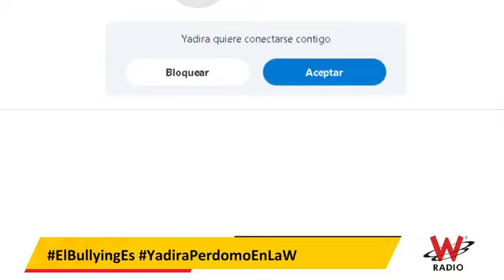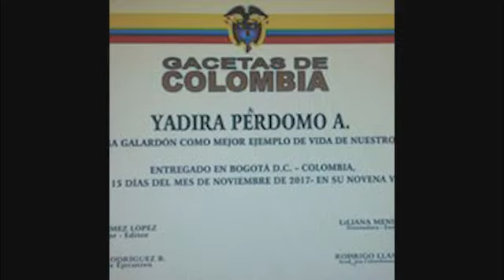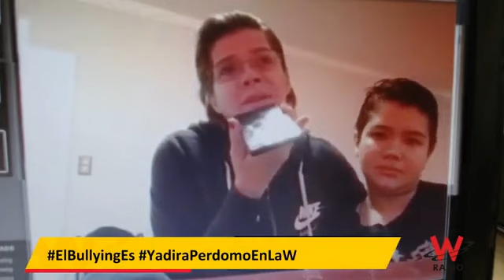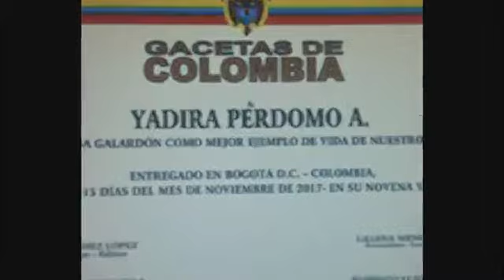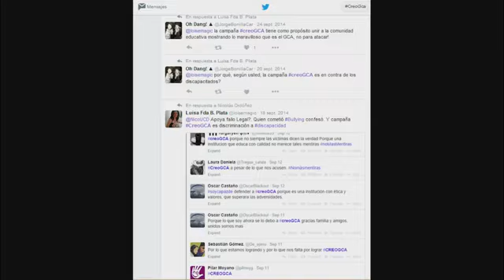Los efectos irreversibles del bullying infantil. Conozca el caso de una niña con daños irreversibles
Escuche en la W el caso de Yadira Perdomo, la niña que casi muere por un caso extremo de matoneo en su colegio, la versión de su familia, y la respuesta dada por la institución donde ocurrió el hecho.
Entrevista emitida el 1 de noviembre de 2019